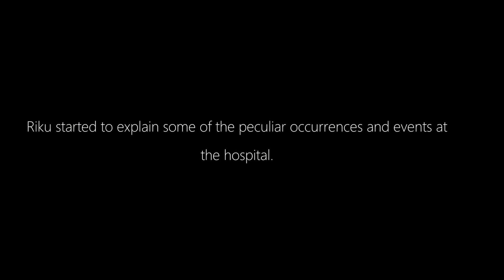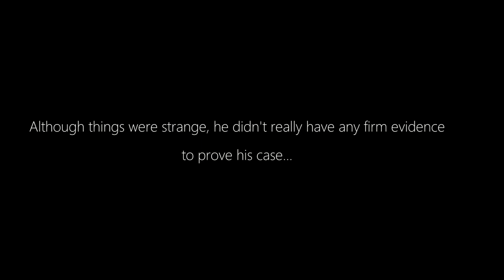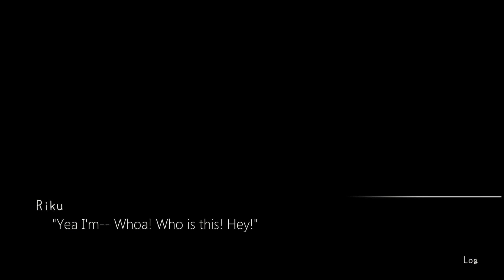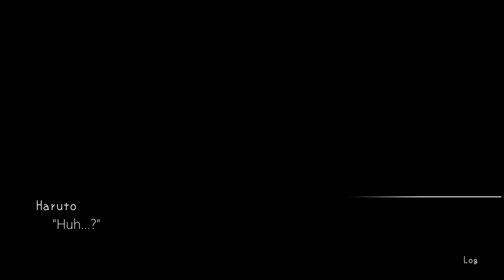7 Years From Now - Chapter 5 : Again - Gameplay Walkthrough ( iOS, Android) | 今から7年後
7 Years From Now (Mobile) - Chapter 5 : Again - Gameplay Walkthrough ( iOS, Android) | Clinic - checkup room  | Part 05 | 今から7年後

Let's Play 7 years from now game chapter 5 - Part 5 ( Again )

👌 Like if you loved
💬 Comments on this video
☹️Dislike if you don't enjoyed

*My Thoughts*
7 Years From Now is an oddly charming yet extremely melancholic journey.
It’s frustrating, grating, lacklustre, but it’s also charming and heartwarming. You never know what to expect next, which is what makes it an engaging game.

 A slice of life story-driven adventure game with a distinctive 3D pixel art. Embark on a journey and accompany Haruto Soraki, a high schooler, in his quest to find the memory he lost in an accident seven years ago.

Lost memories, missing pieces and seven years of the unknown. You play the main character who has forgotten everything that happened from an incident seven years ago. Your goal is to solve the mystery behind the accident and piece together the fragments of your memories. 7 Years From Now is an emotional tale of love, loss and lark that will stay in your mind forever. Play the award-winning 7 Years From Now

*Keywords*
今から7年後
7年後 第5章
7年後再び第5章
今から7年後 chapter 5
seven years from now mobile
seven years from now game
seven years from now 今から7年後
今から7年後 Again
7 years from now indie games
7 years from now adventure games
7 years from now role playing games
7 years from now chapter 5
7 years from now again
7 years from now chapter 5 Again
7 years from now Hospital Building No. - Ist floor
7 years from now Riku
7 years from now
7 years from now game
7 years from now gameplay
7 years from now ios
7 years from now review
7 years from now epilogue
7 years from now android
7 years from now game ending
7 years
lets play 7 years from now
7 years from now nimblethor
7 years from now Hiraya-Space/Mafumi Yoshida
lukas graham 7 years
7 years lukas graham
7 years from now ios
7 years from now gameplay
7 years from now walkthrough
7 years from now mobile
7 years from now lets play
7 years from now game ending
7 years from now mobile game
7 years from now playthrough
7 years from now cry
7 years from now free,
7 years from now 2023
7 years from now game 2024
7 years from now game GeekyGameplay
7 years from now Clinic - Outside
7 years from now hospital building no. 2 - Basement
7 years from now hospital building no. 2 - first floor
7 years from now hospital courtyard
7 years from now Medical ward